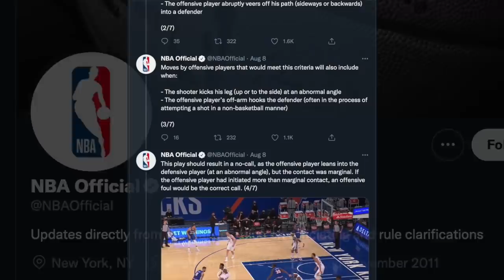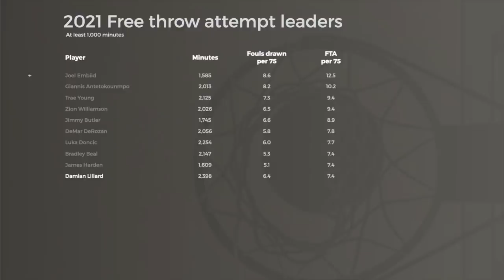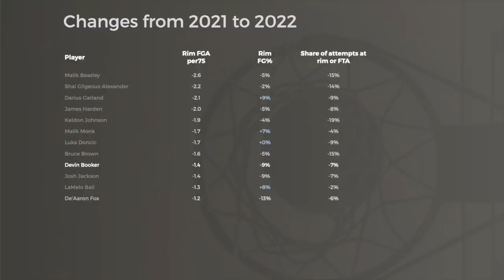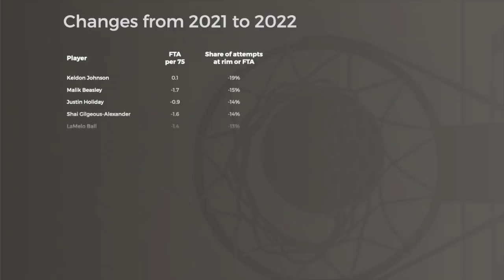How the referees slowed down James Harden, Damian Lillard & other stars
How has the new officiating impacted stars like James Harden? This video examines the key points of emphasis for the 2022 season, and how those "non-basketball moves" or foul-baiting behavior has influenced key players like Damian Lillard, Devin Booker, Jayson Tatum and more.